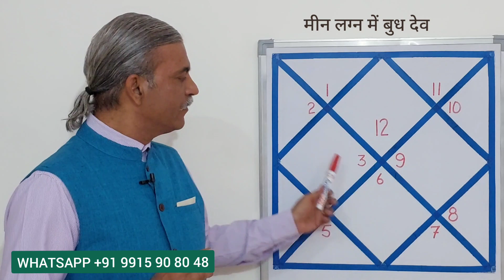MEEN Lagna me Budh ka fal । Mercury mahadasha for PISCES ascendant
Welcome to channel @ASTROLOGYMADEEASY

Meen Lagna me Budh ki mahadasha me kya karen
Meen Lagna me Budh ki dasha me kya karen
Meen Lagna me Budh ke upay
Mercury in Pisces
Mercury in Pisces Ascendant
Mercury in Pisces lagna
Mercury Dasha for Pisces ascendant horoscope
Mercury mahadasha for Pisces ascendant horoscope
Remedies of Mercury in Pisces Ascendant
Effects of Mercury in Pisces Ascendant horoscope
Remedies of Mercury mahadasha in Pisces Ascendant
Remedies of Mercury dasha in Pisces Ascendant
What to do in Mercury mahadasha
What to do in Mercury dasha